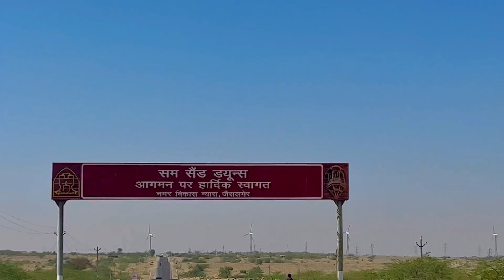Salman khan movie shooting | Sam sand dunes | Jaisalmer | India Pakistan border | vlog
sam sand dunes jaisalmer
sam sandar full song
sam sandwich
sam sandhu
sam sandar
sam sand dunes
sam sandar dance video
sam sandhu photography
sam sand dunes desert safari jaisalmer
sam sandar full song dance

bajrangi bhaijaan songs
bajrangi bhaijaan
bajrangi
bhajarangi 2
bajrangi song
bajrangi bhaijaan movie
bhajarangi 2 hindi dubbed full movie
bajrangi 2 full movie in hindi dubbed
bajarangi movie
bajrangi 2 full movie
bajrangi movie
bairangi cartoon

wagah border parade ceremony pakistan india border zero line

pakistan pahunch gaye
pakistan pahunche ki nahin
pakistan pahunch gaye kya
pakistan pahunche ya nahin
pakistan pahuncha semifinal mein
pakistan pahuncha
pakistan pahunche shihab
pakistan pahunch gaye ya nahin
pakistan pahunch gaya kya
pakistan pahunche final mein

jeep sale
jeep sale in kerala
jeep safari munnar
jeep safari jaisalmer
jeep safari
jeep sahara 2022
jeep sale in puniab
jeep sale in tamilnadu
jeep sahara
jeep safari thekkady